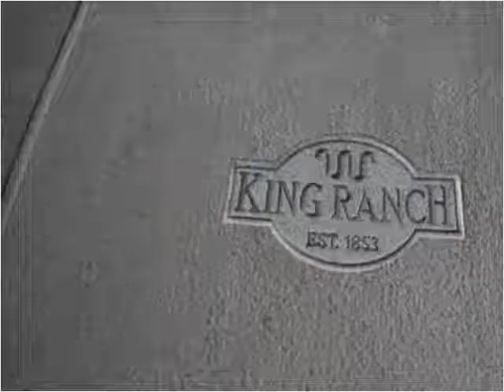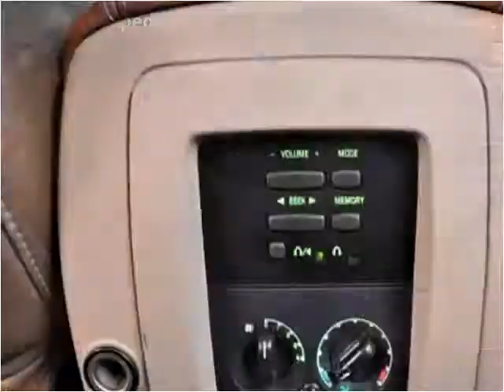2006 Ford Expedition Used Cars Pompano Beach FL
This 2006 Ford Expedition is available from Podium Auto Sales.